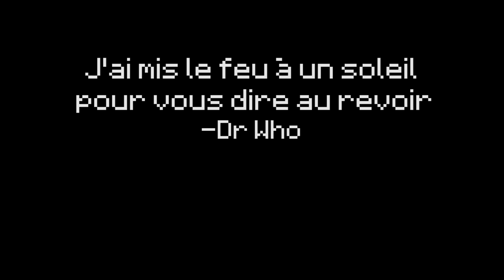Preview : projet Bichcraft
Visite virtuelle du lycée dans le monde de Minecraft !